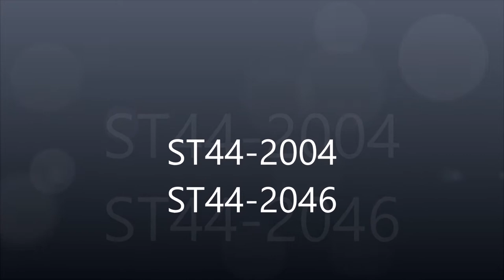Szerokotorowiec klasyczny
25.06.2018. Niedzieliska . Stare dobre Gagariny umazane niebieską farbą z wahadłem nudnych węglarek jadą w kierunku Bortatycz .